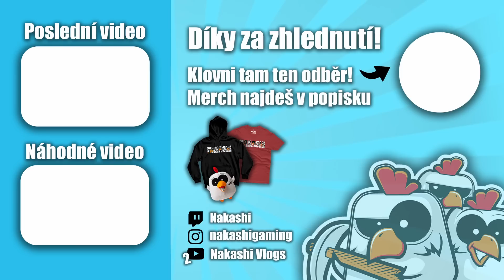MINENAUTICA 2 - QUEST speedrun - #5 - Nakashi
Nová série z modpacku Minenautica 2
Důležité Info v popisku
Rozklikni

Poštu mi můžete posílat na:
Jonáš Holý
Česká Bříza 34
330 11